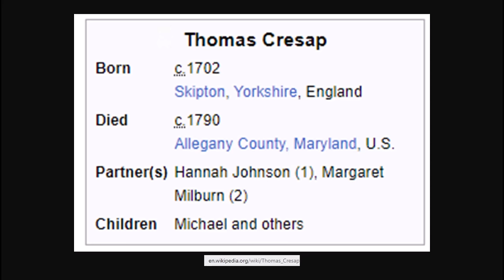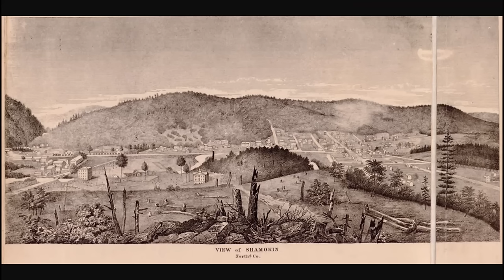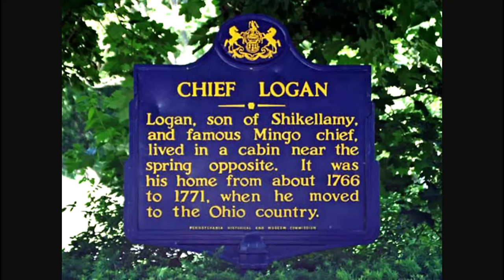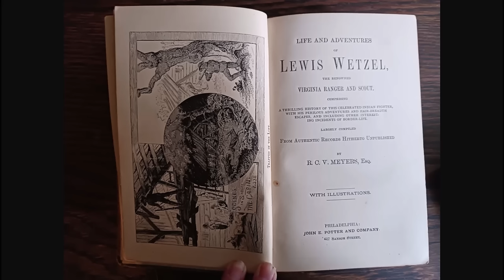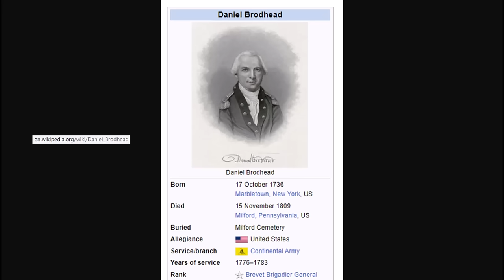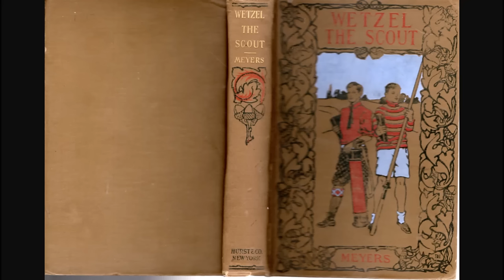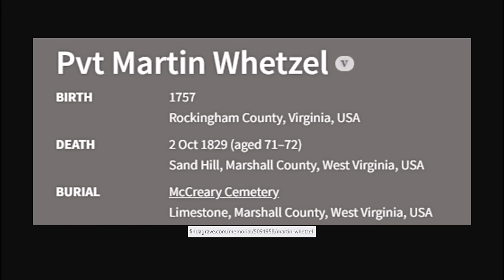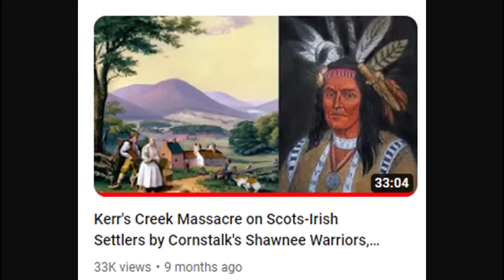The Iroquois Chief Logan and the Tomahawk of Martin Wetzel, West Virginia, 1777 (Lewis Wetzel 3/3)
In this episode, we read from Robert Cornelius V. Meyer's Book "The Life and Adventures of Lewis Wetzel," published all the way back in 1890.  This story is about a Mingo Iroquois Chief Logan whose family was massacred by General Cresap in the Yellow Creek Massacre in 1774, and about Martin Wetzel who was captured by Shawnee Chief Cornstalk's tribe.